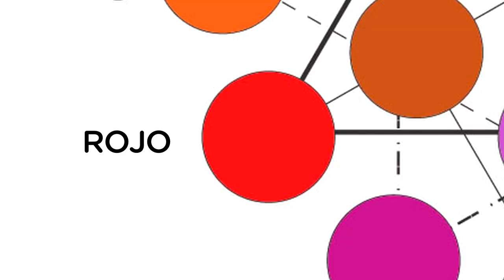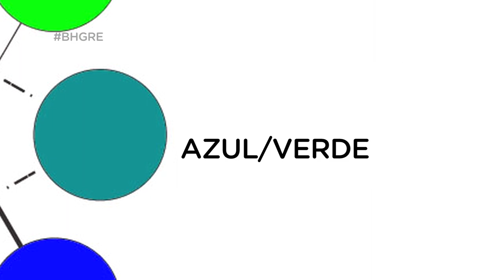El maravilloso mundo de los colores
Navegando por el maravilloso mundo de los colores. Cómo combinar colores para su casa de manera profesional y fácil de entender.